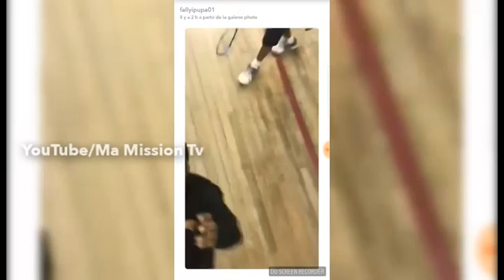FALLY IPUPA LE MILLIONAIRE EN PLEIN SPORT GYM ET TENNIS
Conscient du brouillard et du ravin qu'il y'a entre vous et la source de la vraie information, nous nous portons volontaire d'être vos yeux afin de voir à votre place ce que vous désirez voir.
Nous sommes vos oreilles pour entendre ce que vous souhaitez vraiment entendre.
Nous sommes un boeuf accoutumé à la charrue.